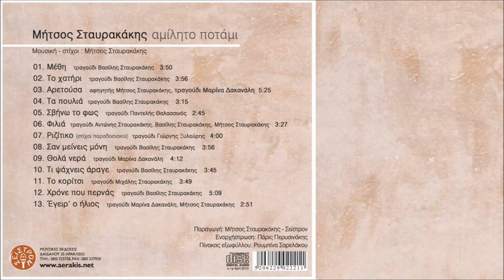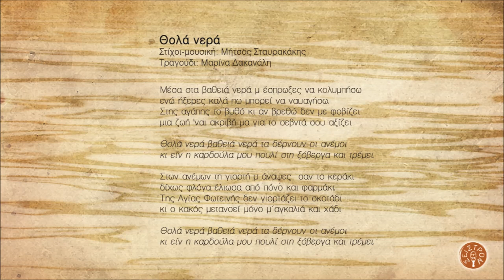ΘΟΛΑ ΝΕΡΑ - ΜΑΡΙΝΑ ΔΑΚΑΝΑΛΗ | Official Audio Release © 2010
THOLA NERA - MARINA DAKANALI | Official Audio Release © 2010

Μήτσος Σταυρακάκης

Περιεχόμενα:
1. Μέθη 3.50
Τραγούδι: Βασίλης Σταυρακάκης
2. Το χατήρι 3.56
Μουσική – στίχοι: Μήτσος Σταυρακάκης
Τραγούδι: Βασίλης Σταυρακάκης
3. Αρετούσα 5.25
Ποίηση: Βιτσέντζος Κορνάρος
Τραγούδι: Μαρίνα Δακανάλη
4. Τα πουλιά 3.15
Τραγούδι: Βασίλης Σταυρακάκης
5. Σβήνω το φως 2.45
Τραγούδι: Παντελής Θαλασσινός
6. Τα φιλιά 3.27
7. Ριζίτικο 4.00
Μουσική: Μήτσος Σταυρακάκης Στίχοι: παραδοσιακοί Τραγούδι: Γιώργης Ξυλούρης
8. Σαν μείνεις μόνη 3.56
Μουσική – στίχοι: Μήτσος Σταυρακάκης Τραγούδι: Βασίλης Σταυρακάκης
9. Θολά νερά 4.12
Μουσική – στίχοι: Μήτσος Σταυρακάκης Τραγούδι: Μαρίνα Δακανάλη
10. Τι ψάχνεις άραγε 3.45
11. Ένα κορίτσι 3.49
Μουσική – στίχοι: Μήτσος Σταυρακάκης Τραγούδι: Μιχάλης Σταυρακάκης
12. Χρόνε που περνάς 5.09
13. Έγειρ' ο ήλιος 2.51

Παίζουν οι μουσικοί:
Φίλιππος Λευκαδίτης: ψιλά κρουστά, bongos, νταρμπούκα, ζίλια
Άκης Μουχλιανίτης:πιάνο
Μίμης Ντούτσουλης:μπάσο
Νίκος Παπαναστασίου: ακορντεόν, φυσαρμόνικα
Νίκος Παραουλάκης:νέυ
Πάρις Περυσινάκης:λύρα, λυράκι, λαούτο στεριανό-κρητικό, τζουρά
Άγγελος Πολυχρόνου: μπεντίρ, ρεκ, shaker, στάμνα
Αντώνης Σταυρακάκης:μαντολίνο
Άρης Χατζησταύρου:κιθάρα

Μίξεις:Παναγιώτης Πετρονικολός - Πάρις Περυσινάκης
Ενορχήστρωση:Πάρις Περυσινάκης
Επιμέλεια παραγωγής:Μήτσος Σταυρακάκης - Πάρις Περυσινάκης

Πίνακας εξωφύλλου: Ρουμπίνα Σαρελάκου
Φωτογραφίες: Μήτσος Σταυρακάκης
Artwork: Κάλλια Κ. Πλατύρραχου
Εκτυπώσεις: TYPOΚRETA
Παραγωγή: Μήτσος Σταυρακάκης - Σείστρον